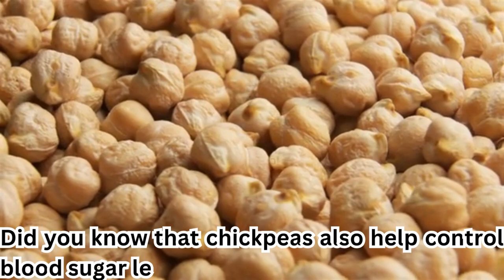Unlock These 5 Amazing Health Benefits of Chickpeas Today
Discover the incredible health benefits of chickpeas in our latest video, "Unlock These 5 Amazing Health Benefits of Chickpeas Today"! 🌱 Chickpeas, also known as garbanzo beans, are not just a tasty addition to your meals; they are power-packed with nutrients that can enhance your well-being.

In this video, we will reveal 5 amazing health benefits of chickpeas that you absolutely need to know. From boosting your heart health to aiding in weight management, chickpeas are a versatile superfood that can transform your diet.

Join us as we dive deep into:
1. Nutritional Powerhouse - Learn about the essential vitamins and minerals found in chickpeas.

2. Heart Health- Discover how chickpeas can support cardiovascular health.

3. Digestive Benefits - Understand the role of fiber in chickpeas and how it aids digestion.

4. Weight Management - Find out how chickpeas can help you feel full longer.

5. Blood Sugar Control - Explore the impact of chickpeas on blood sugar levels.

Whether you’re a health enthusiast or simply looking for delicious ways to include more plant-based proteins in your diet, this video is for you! Don’t miss out on these valuable insights that can help you lead a healthier life.

My Audience Searching 👇
health benefits of chickpeas
benefits of chickpeas
health benefits of chickpea
benefits of chickpea
chickpea benefits
benefits of eating chickpeas
chickpea health benefits
chickpeas benefits
chickpeas health benefits
digestive health benefits
nutrient content of chickpeas
health benefits of eating chickpeas
chickpeas
heart health benefits
what are the benefits of chickpeas
health benefit of chickpeas
benefits of chickpeas for weight loss
benefits in chickpeas
what is the health benefit of chickpeas
chickpeas health benefits
the benefits of chickpeas
what is the health benefits of chickpeas
what is the benefits of eating chickpeas
benefits from chickpeas
chickpeas and health
vitamins in chickpeas
benefits to chickpeas
5 health benefits
what are the health benefits of eating chickpeas
chickpeas help in weight loss
heart health
nutrition tips
wellness tips
weight loss
plant-based diet
chickpea nutrition
nutrition
healthy recipes
chickpeas healthy